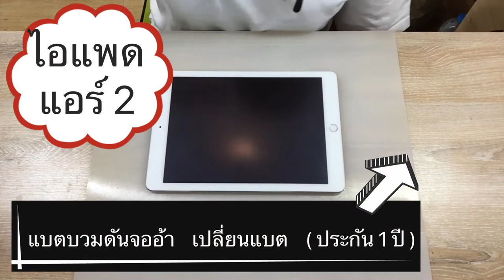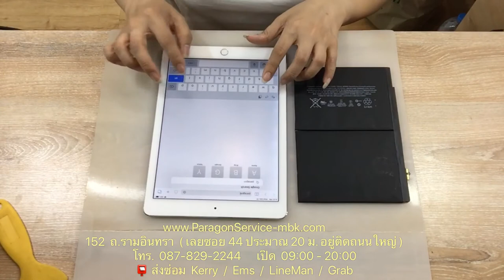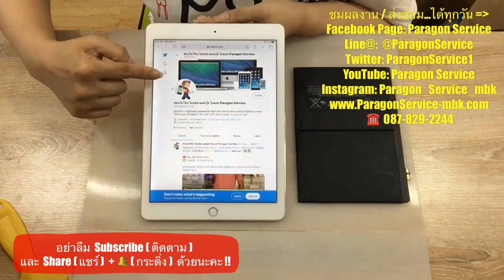เปลี่ยนแบตเตอรี่ไอแพด iPad Air 2 แบตบวมดันจออ้า แบตเตอรี่เสื่อม ร้านParagon Service โทร.087-829-2244